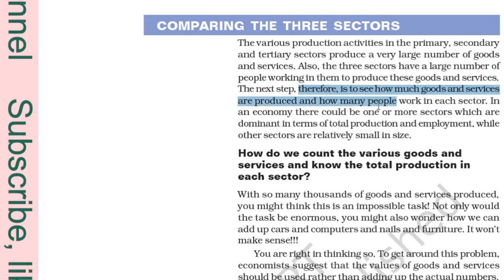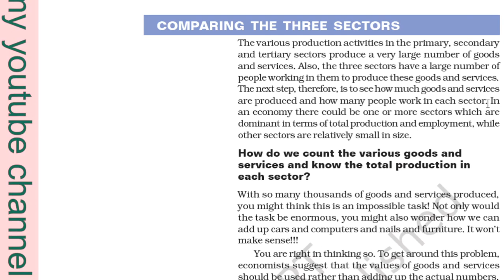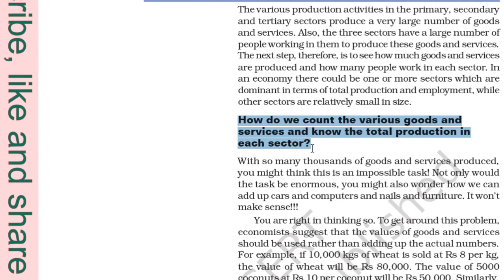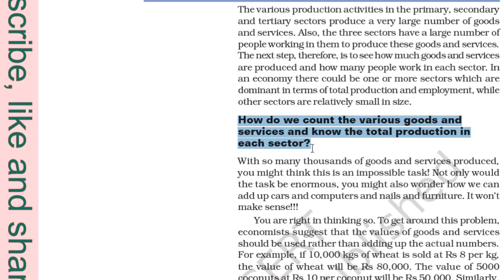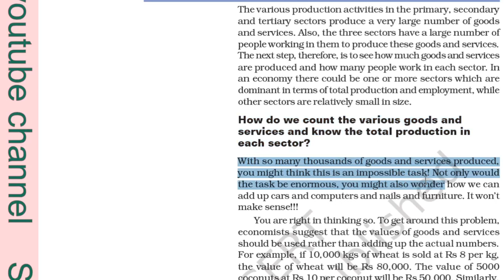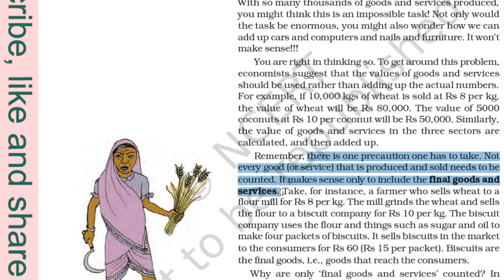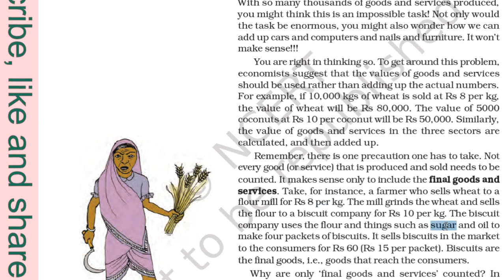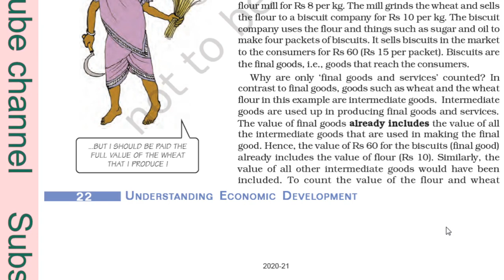CLASS 10 ECOMONOMICS (SECTORS OF INDIAN ECONOMY)4